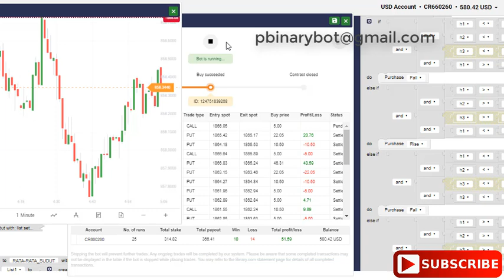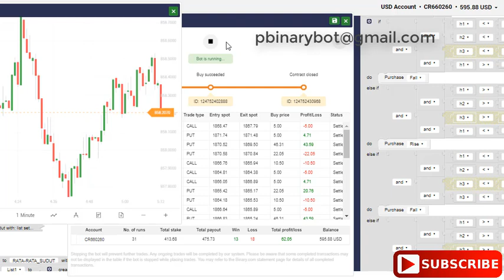Proven Binary.com Bot - Spring Binary Bot | Unbelievable New Profit Bot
How to Start:
Step 3: Upload the downloaded .xml file
Step 4: Run the bot
Step 5: Make money

Recommended Settings